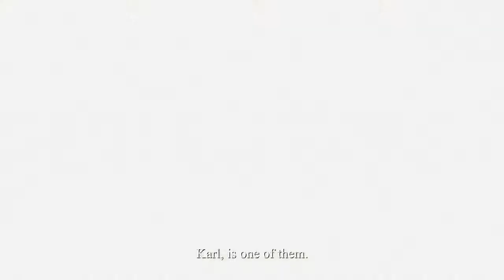Valiant Hearts - #1 - There is No Battle, Where Are You Charging?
Marc and Rees embark on a World War I adventure, only to find that it's basically the saddest thing ever. Also, something about a dog. Want more from us? for more content, news, reviews and more.